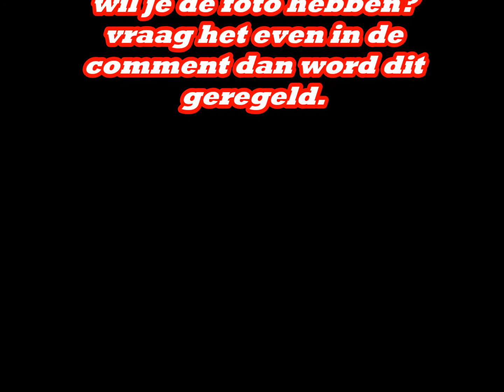foto's Cross country venlo 15 03 2015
video's van crashkings zijn vrijwel altijd enduro/offroad gerelateerd.
vind je deze video leuk?? Geef dan een duimpje.
Wil je hiervan meer zien abboneer dan voor meer.

vragen? neem dan ff contact op met me op.